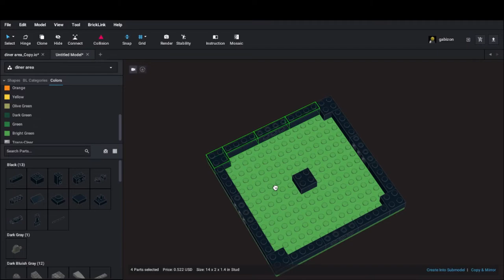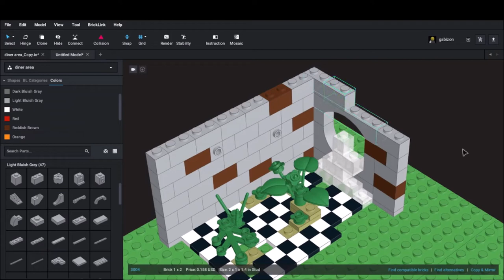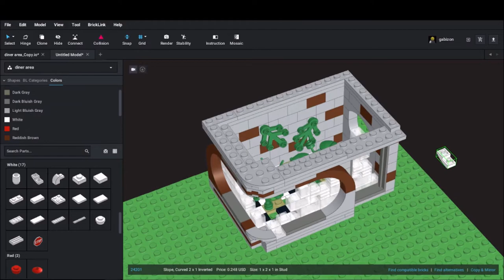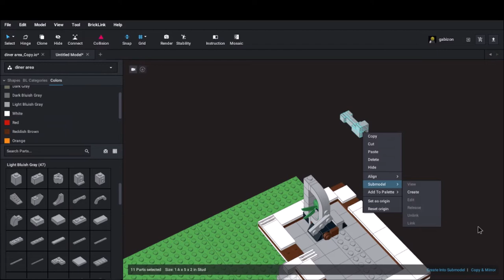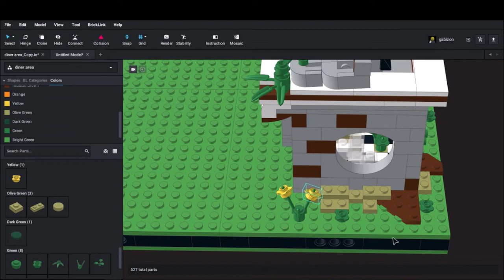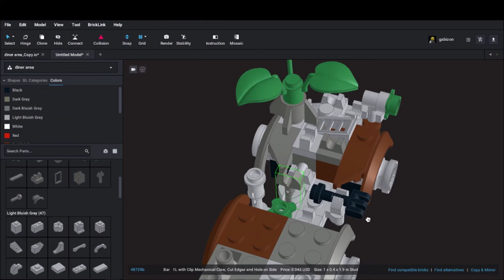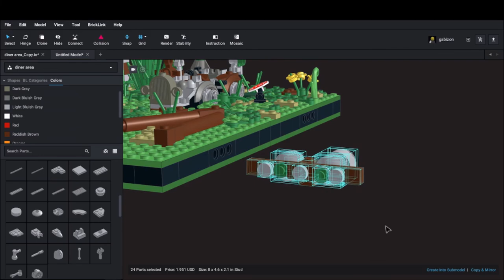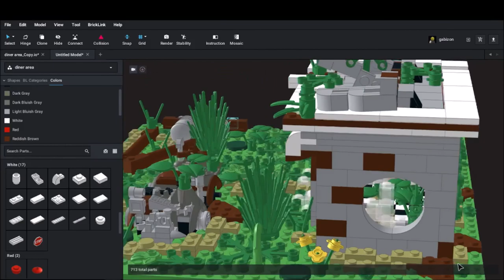Lego Diner Area Apocalypse Instruction tutorial